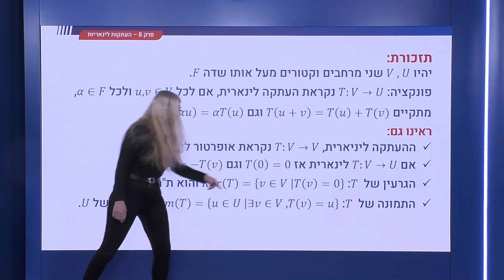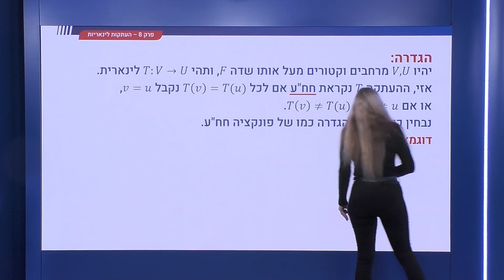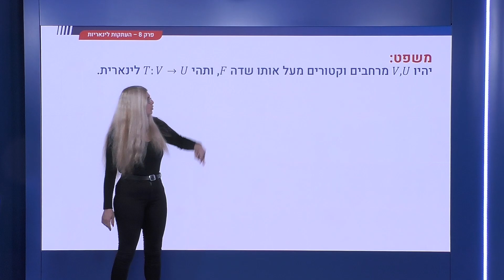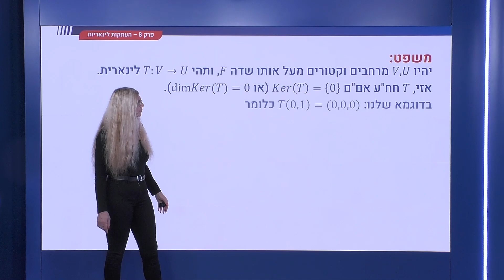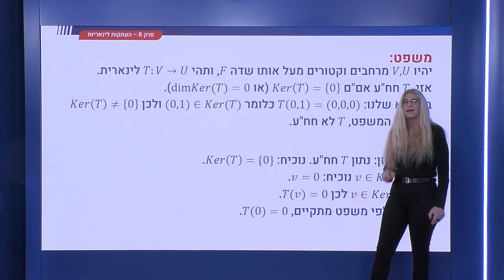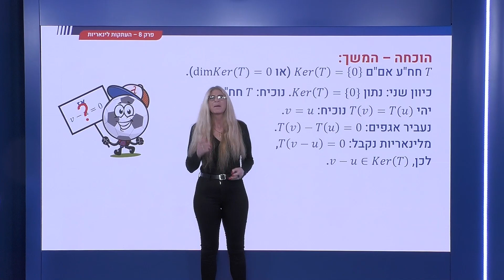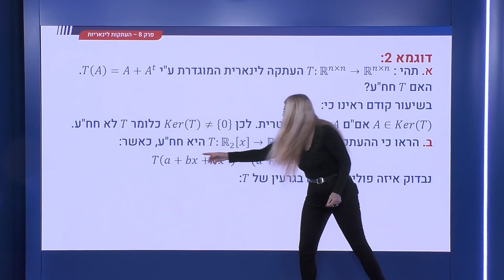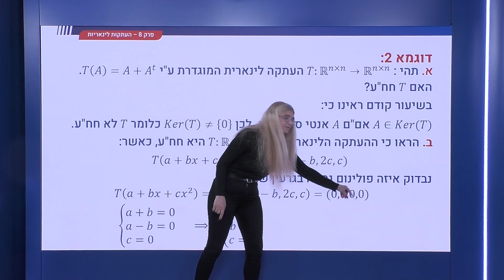282 - העתקה לינארית - העתקה חד-חד-ערכית